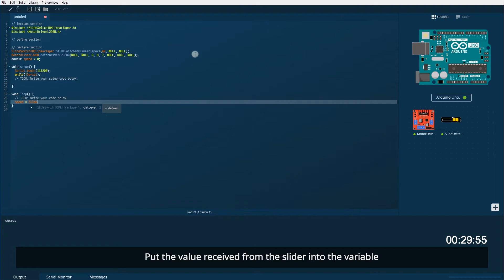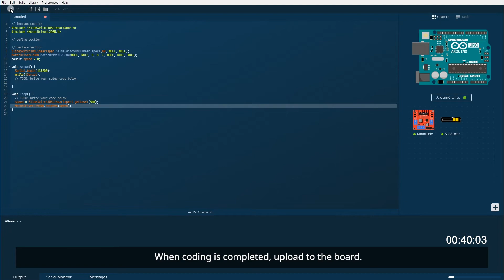skiiiD coding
skiiiD - a tool for every hardware developers who seek easier and faster tool for Arduino, Atmel etc.

This is a short teaser to skiiiD

Good day!